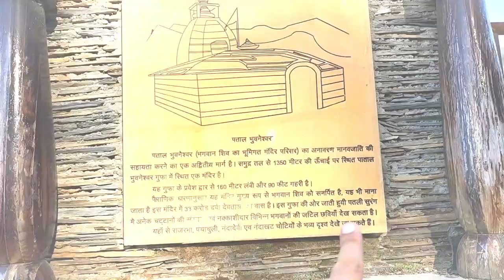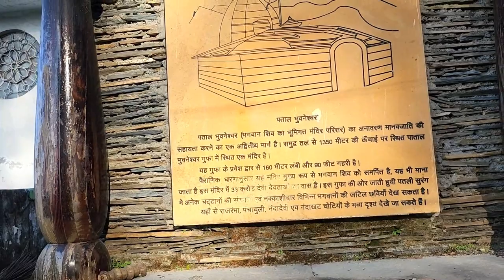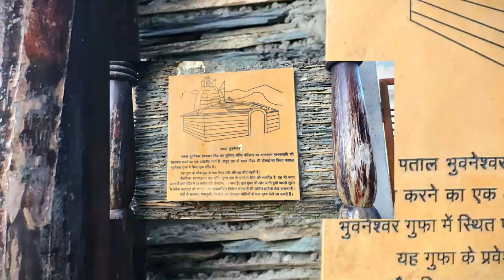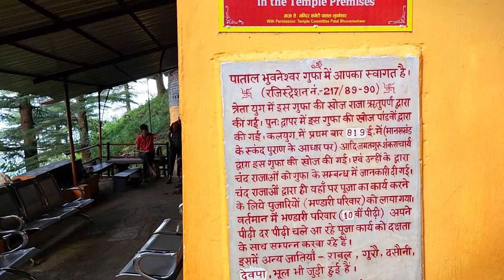Day6(2)कर्णप्रयाग से पाताल भुवनेश्वर तक सर्वश्रेष्ठ ऑफ-बीट रूट बाइक राइड | दिल्ली से केदारनाथ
Epic Off-Beat Bike Ride from Karanprayag to Patal Bhuvneshwar**

This video takes us on an epic off-beat bike ride from Karanprayag to Patal Bhuvneshwar, Uttarakhand, India. This route is one of the most amazing and beautiful in the Himalayas, and it offers stunning views of snow-capped mountains, lush green valleys, and crystal-clear rivers.

Join us as we navigate the narrow and winding roads, cross over high-altitude bridges, and explore the charming villages along the way. We'll also visit the Patal Bhuvneshwar cave temple, a hidden gem that is not well-known to tourists.

This video is perfect for anyone who loves adventure, travel, and biking. It's also a great way to learn more about the beautiful state of Uttarakhand and its off-beat destinations.

Tungnath
Kedarnath
Bike Trip
Delhi to Tungnath
Delhi to Kedarnath
Chopta
Gupt Kashi
Uttarakhand
Himalayas
India